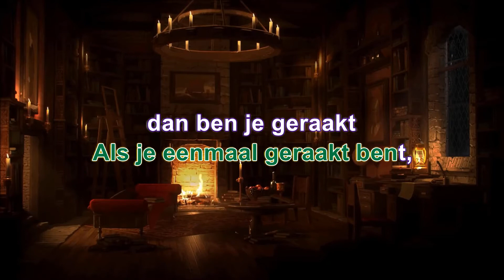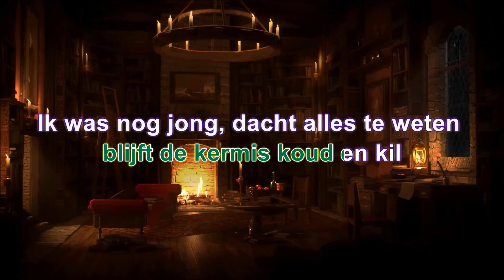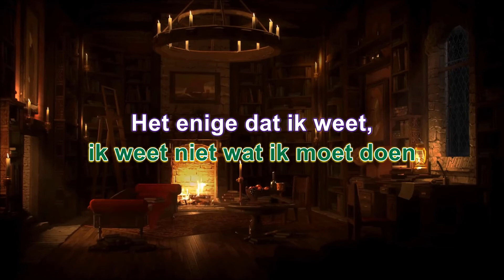Karaoke - Onbezonnen Froukje with Lyrics *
Nederlandstalig
Nederlands